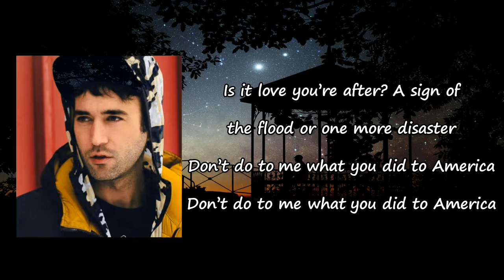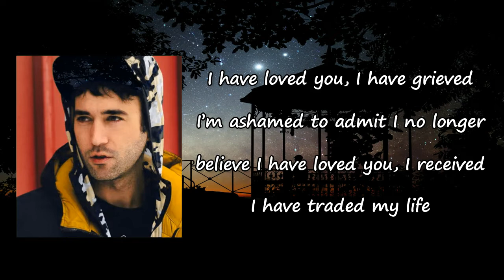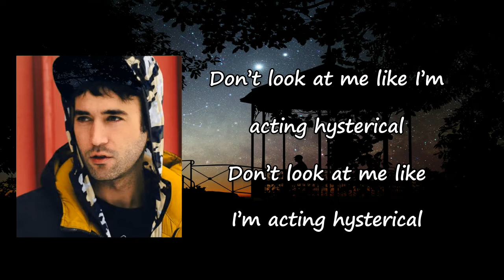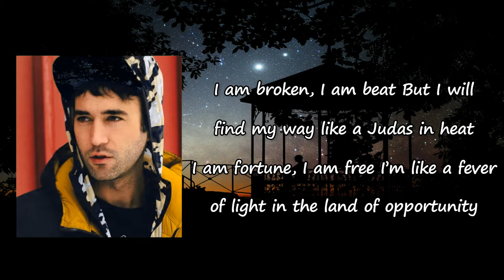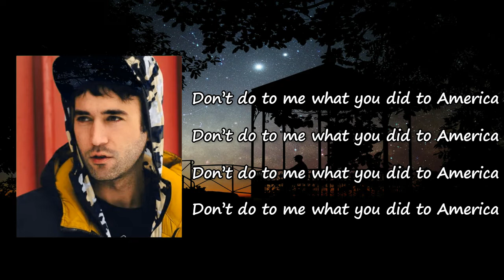Sufjan Stevens - America Lyrics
Songs: America by Sufjan Stevens
Album

America Lyrics:

Is it love you're after?
A sign of the flood or one more disaster?
Don't do to me what you did to America
I have loved you, I have grieved
I am ashamed to admit I no longer believe
I have loved you, I received
I have traded my life for a picture of the scenery
I give it all up in laughter
The sign of the cross awaiting disaster
Dove flew to me like a vision of paranoia
I have loved you (I have loved you)
Like a dream (like a dream)
I have kissed your lips like a Judas in heat
I have worshipped (I have worshipped)
I believed (I believed)
I have broke your bread for a splendor of machinery
Don't look at me like I'm acting hysterical
I have cried (I have cried)
I have put my hands in the wounds on your side
I have tasted of your blood
I have choked on the waters
I abated the flood
I am broken (I am broken)
I am beat (I am beat)
But I will find my way like a Judas in heat
I am fortune (I am fortune)
I am free (I am free)
I'm like a fever of light in the land of opportunity
(Don't do to me what you do to yourself)